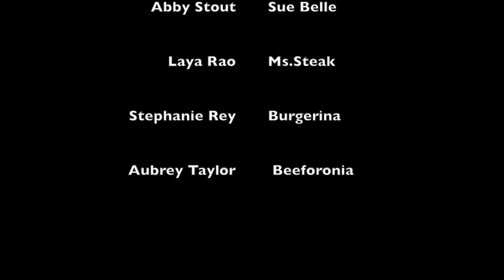DAIRY POTTER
Once upon a time there was a cow that shared a similar name to Harry Potter, the famed wizard. However, that was all they had in common. Enjoy the dank meme.